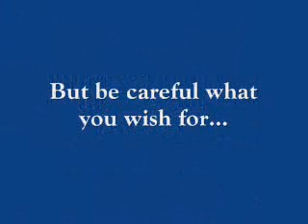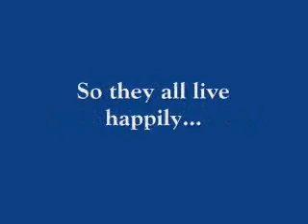Vince Grittani's "Wedding Whine" PROMO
Stage Musical